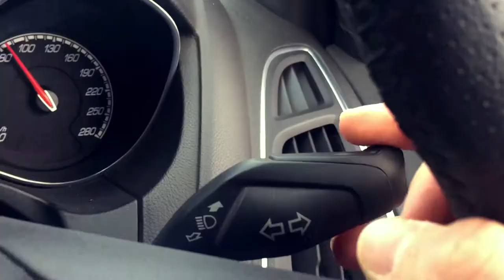Rock Climbing Afternoon & No Traffic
Enjoying a great rock climbing session, tackling more difficult problems than before and making good progress. All made better with a productive university visit and not having to sit in traffic.